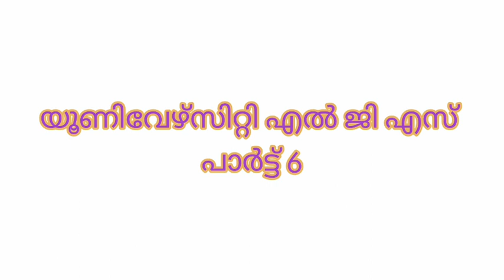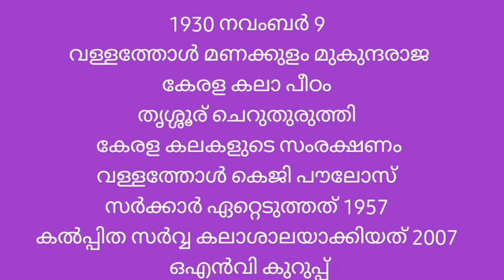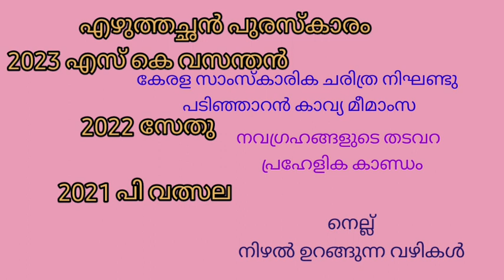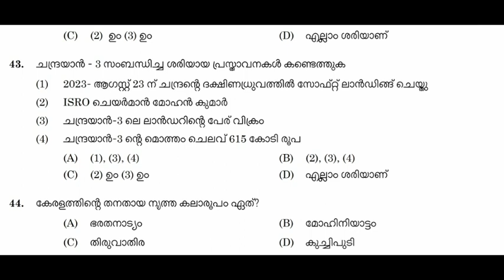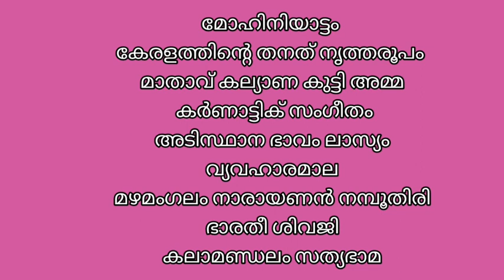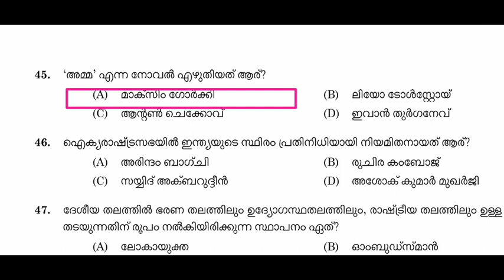2024 ldc lgs നേടാൻ പുതിയ ചോദ്യപേപ്പർ പഠിക്കാം